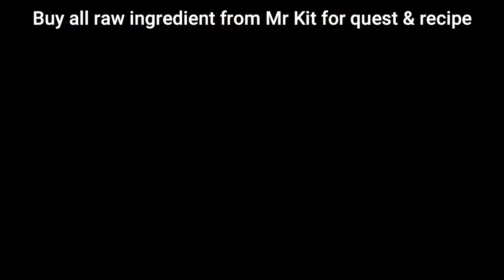🏕️ COZY GROVE Gameplay Walkthrough | Let's Play | Playthrough Summary 🎮 EP 2 (Day 4 to Day 6)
Cozy Grove is a day to day game that allows you to do quests for different spirits needing help. If you haven't started playing, I would highly suggest you to watch Episode 1 (EP1) which I upload here before proceeding further:-

For Episode 2, in summary we need to :-
1) Continue doing quests for spirits of the area to attain Spirit Wood to feed Flamey and upgrade items and decors to gain more resource around the island
     - Charlotte Pine (the first Spirit Bear you met)
    - Francesca Duclaw (the recycle resources pitstop)
    - Mr Kit (shop selling & buying items/ingredients/decors/clothes)
    - Captain Billweather Snout (take donations to itemize them for recipes & rewards)
    - Jeremy Gruffle (craft decors & repair tools)
    - Patrice Furbac (deliver mails with items/decors/recipes)
2) Engaged with new spirit will appear which is Allison Fischer, the Baker
3) Upgrade your tent to store more items
4) If you have a lot of coins, you can also upgrade Mr Kit store
5) Learn new recipes from items donated to Captain Billweather Snout
6) Harvest fruits and irons.
7) Lure hungry imps with food they like to get essence
8) Catch new fish and collect new shells
9) Feed your spirit bird to get them to drop essence

I hope you watch the video till the end so you can get a better view of how to play the game.